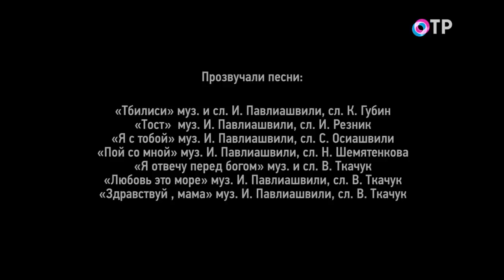Сосо Павлиашвили - Программа Моя история на ОТР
История жизни и творчества звезды советской, российской, грузинской эстрады Сосо Павлиашвили. Кто он? Как пришел в музыку? И почему стал любимцем женщин и мега популярным певцом современной сцены? Обо всем этом Сосо Павлиашвили рассказывает в выпуске программы "Моя история", которая вышла на канале ОТР 2 февраля 2020 года.

Юбилейный альбом ЖизньЭтоКайф уже доступен на всех цифровых площадках 17 января 2020 года.

Приветствуем поклонников одного из самых мужественных и откровенных персонажей нашей эстрады Сосо Павлиашвили на официальном YouTube канале. Здесь представлены самые лучшие произведения артиста.

Уже 30 лет музыкант радует нас своими творческими достижениями! Сосо Павлиашвили не только исполняет, но и сам создает свои композиции : «Имею счастье работать  с такими поэтами как Константин Губин, Георгий Карапетян, выдающимися музыкантами разных вероисповеданий и национальностей — всех их объединяет невероятный талант и преданная любовь к музыке!»  Кроме того, он связан давним творческим союзом с такими сильными авторами, как Симон Осиашвили и Михаил Танич, Илья Резник, Карен Кавалерян, Наталья Шемятенкова, Елена Небылова, Александр Лебедев и др.

Творчество Павлиашвили удостоено немалого количества наград: певец участвовал в трех международных конкурсах и во всех получал гран-при! Сосо Павлиашвили настоящий певец-победитель! Огромную роль в творчестве Сосо играет их жизненный тандем с супругой Ириной Патлах.

Каждая пластинка Сосо Павлиашвили  - в чем-то автобиографическое произведение, посвященное либо друзьям, либо истории любви: таковы «Музыка друзьям», «Я и ты», «Пой со мной», «Ждет тебя грузин», «О моей любви», «Вспоминайте грузина», «Лучшие песни для Вас» и «Восточные песни».

Любители музыки, наверняка знакомы с самыми известными хитами певца: «Пой со мной», «Небо на ладони», «Радовать», «Тост», «Арго», «Вспоминайте грузина», «Носите женщин на руках» и «Помолимся за родителей».

актуальные события новый альбом винил тбилиси от всей души